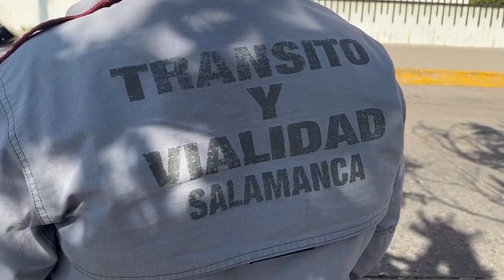A TRES AÑOS DEL ASESINATO DE AGENTES DE VIALIDAD NO HAY DETENIDOS